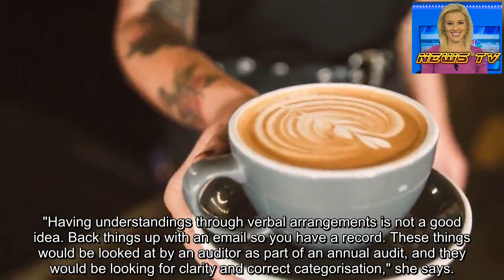How to stay out of trouble with your expenses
Former ANZ New Zealand head David Hisco's dramatic fall from grace this week over dodgy expense claims should give us mere mortals pause.
Work trips, attending conferences, meetings with clients – most of us have to do these things in the course of our working lives.
And usually before the month is over, we will have to sit down to file expense claims to recoup any money we've spend on the employer's behalf.
If we don't want to end up like Hisco, getting familiar with what's legitimate is important.
* Union: ANZ staff who made Hisco's mistake would have been instantly dismissed
* Sir John Key explains the expenses scandal that cost ANZ's Hisco $6.4 million
* Simon Bridges spends $72k on travel - a lot less than the previous period
​It can get blurry though.
Was that $4 takeaway coffee on the way to a conference a work expense, or a personal one? You would have made coffee at home if you hadn't been in a hurry to get to the conference, right? It's probably a legitimate work expense.
If you keep your personal and work expenses completely separate, as employment lawyer Peter Cullen advises, in most cases no lines will be crossed.
If you're not sure, talk to your manager, he says.
If freelancing, you can reduce your tax bill by claiming for your business related expenses, but this requires good record keeping.
Entertainment expenses can be a little more tricky. Ask yourself is that lunch really work related or not, Cullen says.
Tax consultant Terry Baucher provides some examples of when its is and when it is not a claimable expense. He cautions, however: when in doubt, deduct.
If you are taking a client for lunch or coffee, there is no issue. But after that work dinner is over and you decide to stay out for another drink with your colleagues, it's on you.
If you're researching a topic for a report it may also be a legitimate expense to buy books or see films about it. But if you're taking your child to the Transformers movie and passing it off as a "research," you've crossed a line.
Are you a music writer – yes, those Queens Of The Stone Age tickets are on work, score! A TV reviewer? Your Netflix account is going to be chargeable. Taking your mum out for Mother's Day and claiming it for market research you're doing on how to target the "mum" dollar? Questionable.
On top of that some expenses are only 50 per cent deductable for tax purposes, while others are 100 per cent deductable. If you're freelance, it's easy to trip up, so talk to your accountant. If you're an employee, it's the accounting department's job to sort out.
But even if you are very mindful of separating personal and work expenses, Baucher says it can still be a veritable minefield.
"You can make a mistake by simply using the wrong credit card at the wrong moment and then forgetting that you did that, because you go